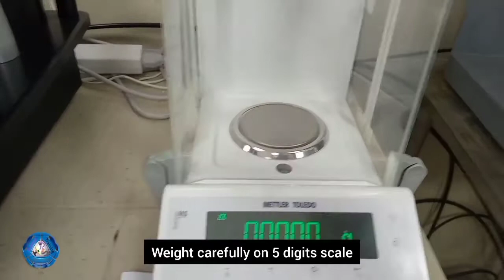Lenier density of threads removed from fabric | Count of yarn | ISO 7211-5 (opt#A) | Textile testing